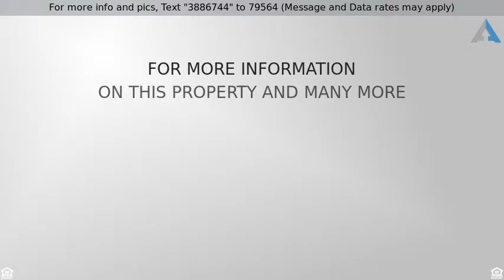Priced at $100,000 - 309 W GROVE ST, Parma, MI 49269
1.5 Story, Residential - Parma, MI

UPGRADES & UPDATES GALORE in this 3 bedroom home on over an acre in Western Schools. New furnace & central AC including whole house humidifier in 2014. All new copper plumbing, faucets, sinks, toilet & water heater, plumbed for water softener. Wiring, outlets & lighting replaced in 2011. New insulation treated by Terminex and new drywall in almost the entire home. Nearly all carpet & flooring replaced in 2013, along with entire kitchen remodel featuring new cabinets, counter tops & vaulted ceilings. Solid oak trim in main living area. New deck to enjoy the weather. Wired for back up generator. Additional storage in the walk up attic. Small town living with easy access to highways for commuters!